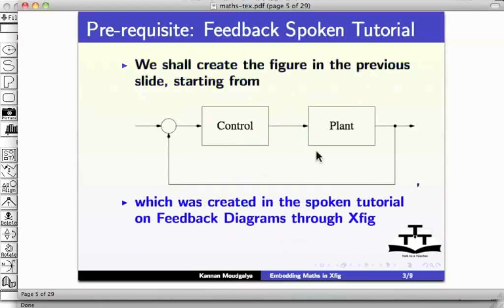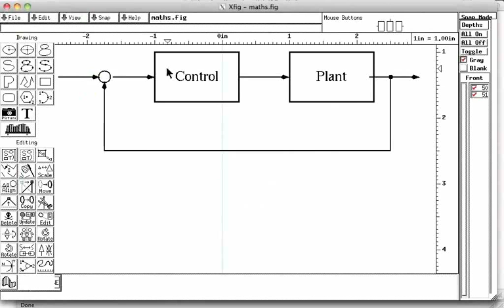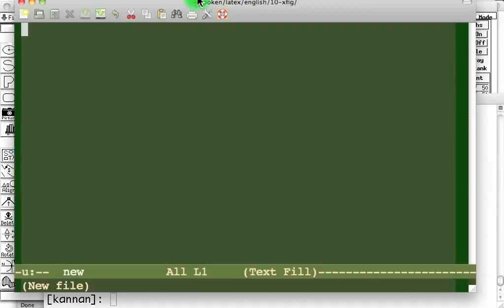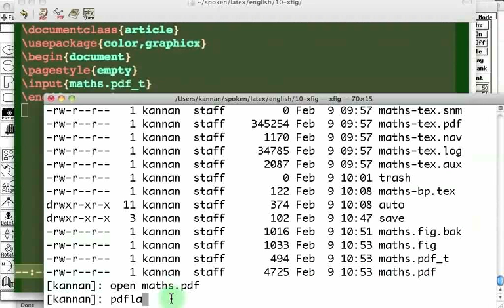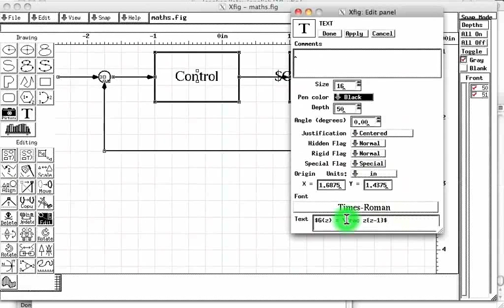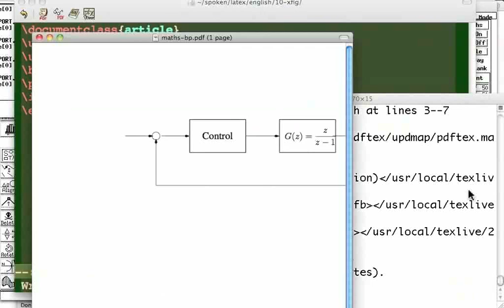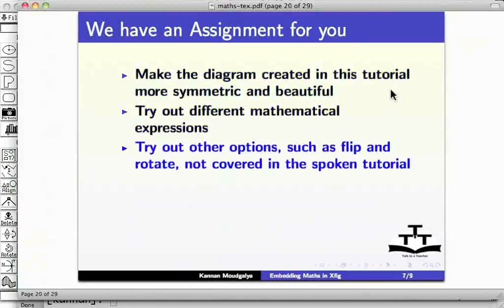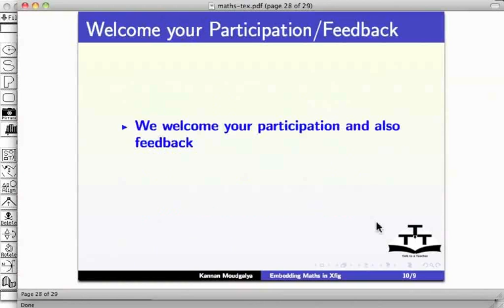Feedback diagram with Maths - Punjabi